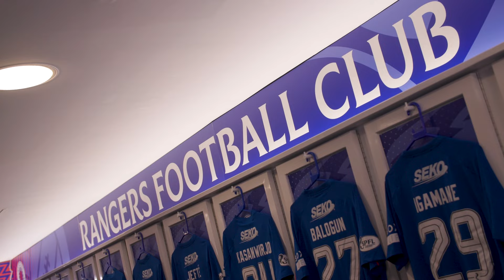TRAILER | Away Days | Premier Sports Cup Semi-Final | Rangers v Motherwell | 03 Nov 2024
Rangers booked their place in the Premier Sports Cup Final thanks to goals from Cyriel Dessers and Nedim Bajrami.